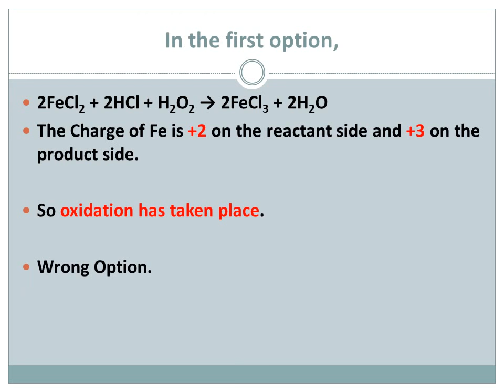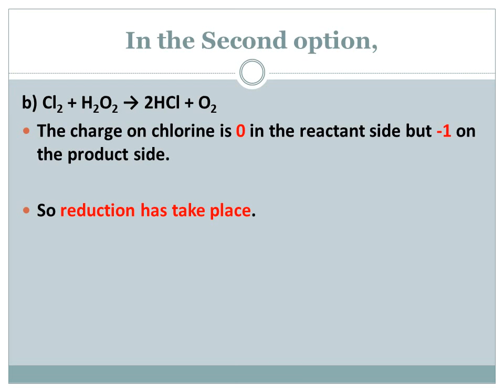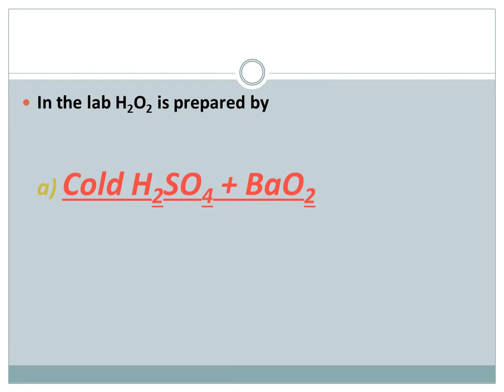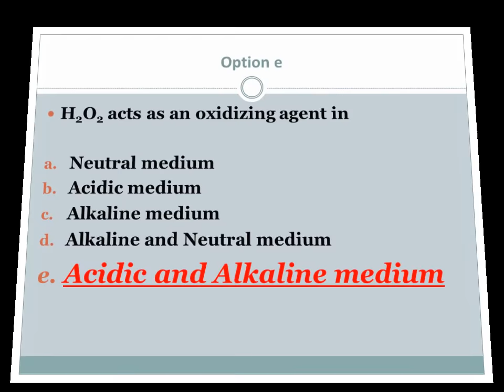Questions based on Hydrogen peroxide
This video contains questions based on Hydrogen Peroxide.